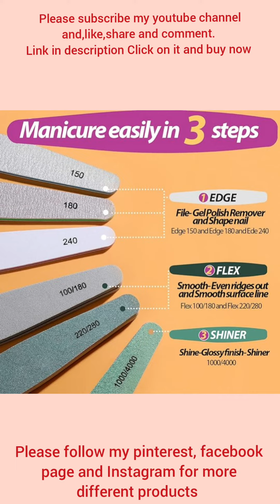nailartpen nailartcollection nailfile mailbuffer fashion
Nail File Buffer Link_
Teenitor Nail File Buffer, Gel Nail File Set Professional Nail Buffer File Block Natural Manicure File Nail Polisher Washable Double Sided

Nail Pen art Set link_
12 Color 3D Nail Art Pens Set, Kalolary Nail Polish Pens Nail Point Graffiti Dotting Pen Drawing Painting Liner Brush for DIY Nail Art Beauty Adorn Manicure Tools(A)

Selective best products in it's zoner and Be stylish